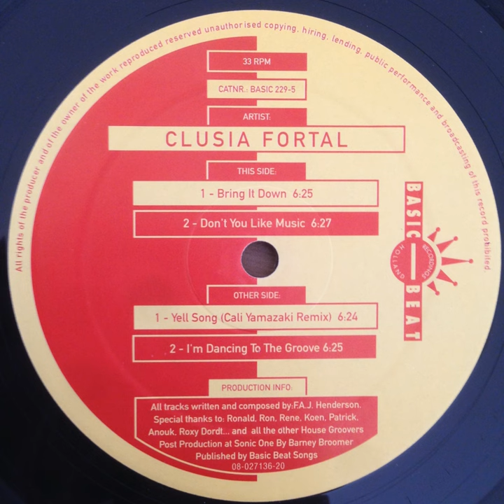Don't You Like The Music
Don't You Like The Music · Clusia Fortal

Yell Song